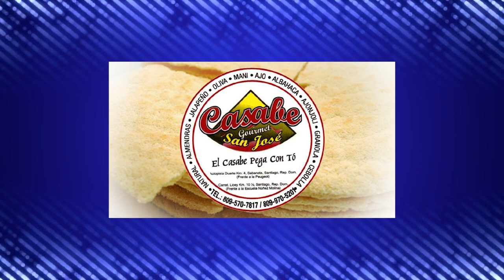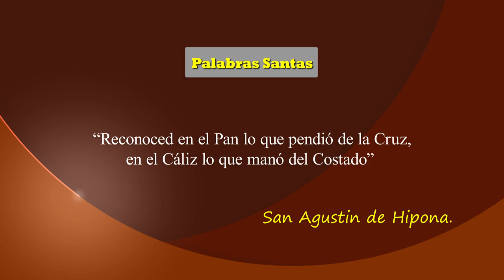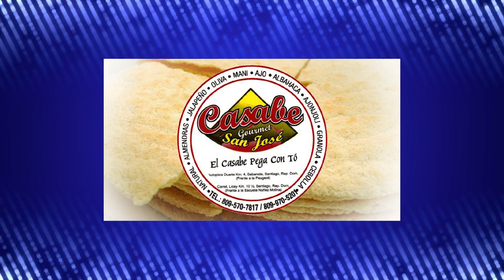Eric Ramírez, HQH_LA EUCARISTIA Pt.2